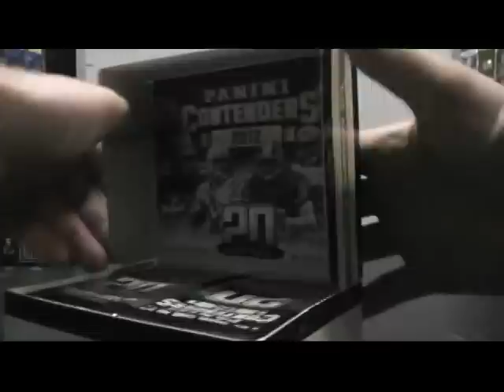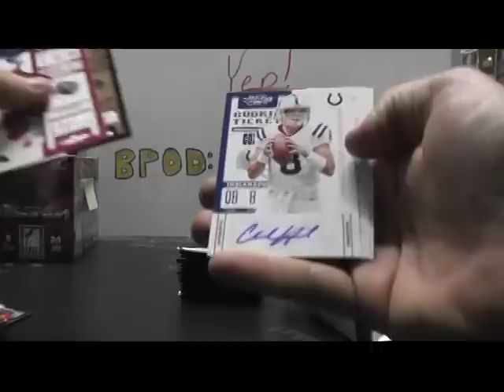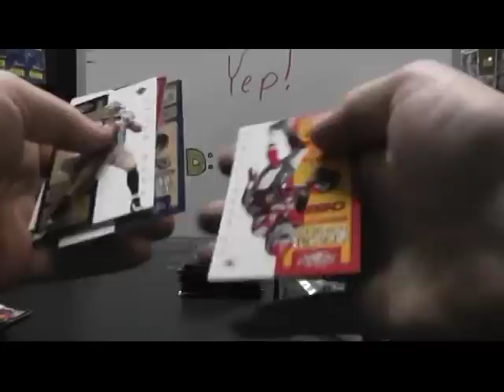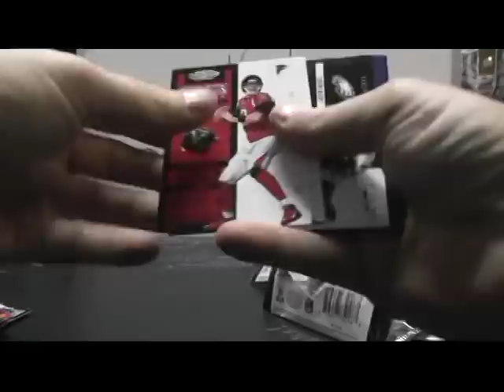TJ's 2012 Contenders Football Box Break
Thanks a lot TJ, Chris J.